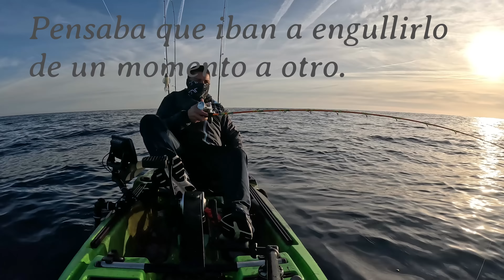Incluso PESCANDO al VIVO se lo piensan. Razón por la que hay que insistir. ¿SEPIA VS CALAMAR?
Parte dos de lo que es una mañana corta de pesca. A primera hora pesca a tiprun, con bastante actividad de calamares y sepias.
La previsión es que entre un viento bastante fuerte, por lo que tengo que darme prisa.
Mi intención es pescar al vivo, pero la mañana se me echa encima.
Confío mucho más en el calamar que en la sepia para pescar al vivo, pero pronto me quedo sin calamares, por lo que decido insistir e insistir con la sepia.